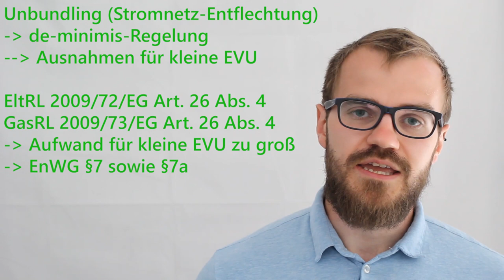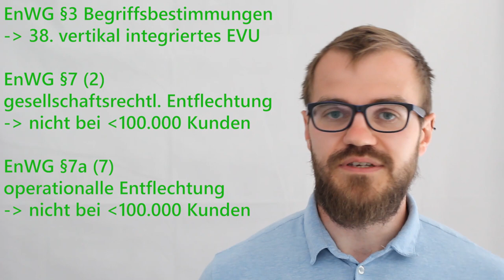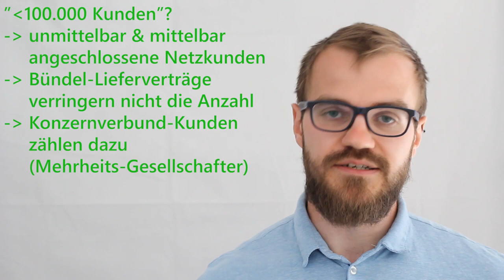Unbundling-Ausnahmen für kleine Energieunternehmen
Eine Zuschauerfrage bezog sich auf die Regelungs-Ausnahmen für kleine Energieunternehmen - hier erklären wir die Ausnahmen im Bereich Unbundling/Entflechtung des Netzbetriebs.